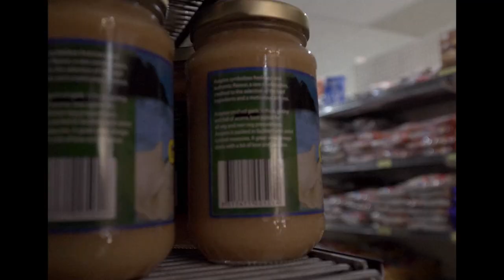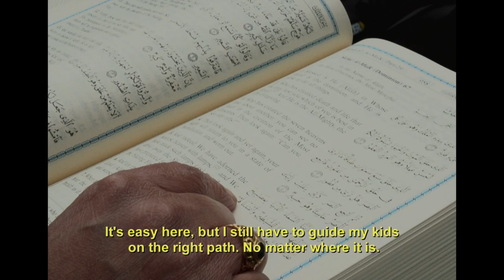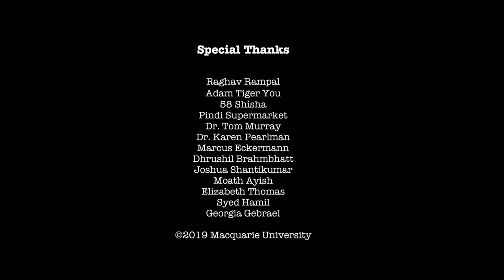These Painted Streets - (MADE IN THE WEST SEMIFINALIST 2019) (Short documentary)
A Portrait of a town that awakens with hope and possibility but succumbs to its toxic flaws as the night crawls in.

(A short documentary on a western Sydney suburb; through the eyes of 3 characters).